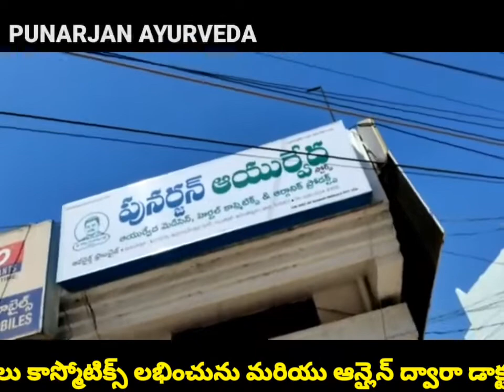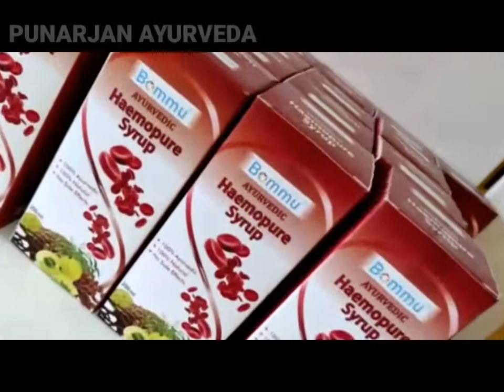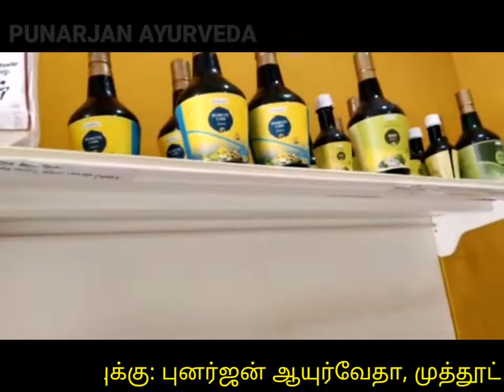PUNARJAN AYURVEDA#GUNTAKAL AYURVEDIC STORE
పునర్జన్ ఆయుర్వేద#గుంతకల్ ఆయుర్వేదిక్ స్టోర్